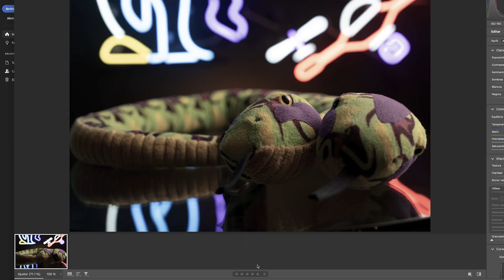¡Tu cámara te miente!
Las cámaras están configuradas para mostrarte una versión editada de tu foto en la pantalla, estos son los ajustes que cambio en mi cámara para asegurarme de ver lo mismo en la pantalla y en la computadora cuando voy a editar.